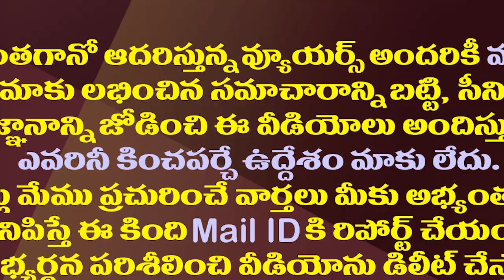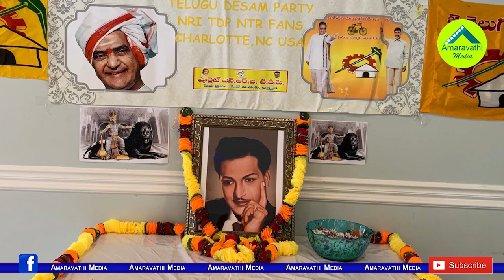అన్ని పార్టీలూ మూకుమ్మడి జపం..ఇంతకీ ఎన్టీఆర్ ఏ పార్టీ?| NT Rama Rao Is From Which Political Party?